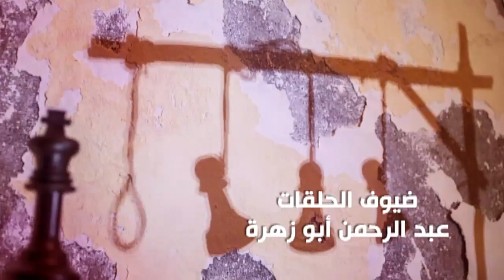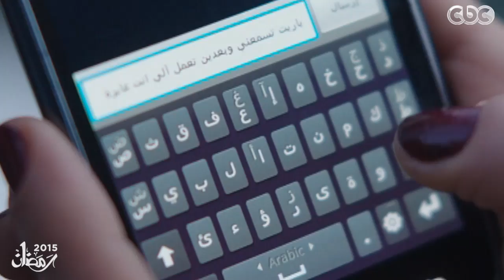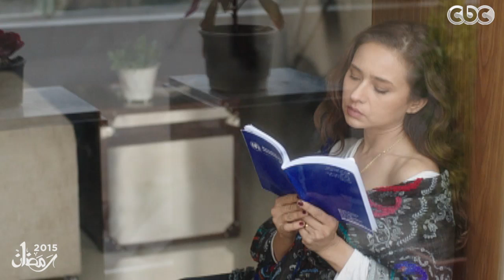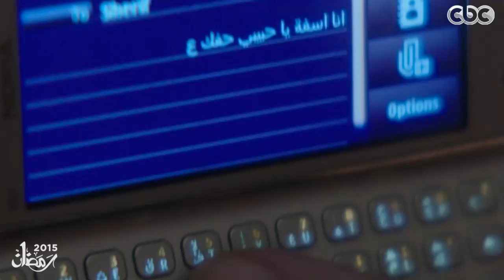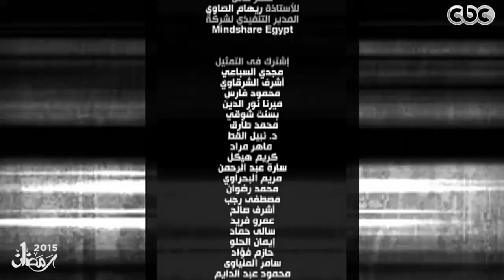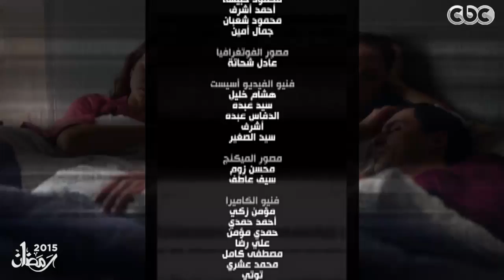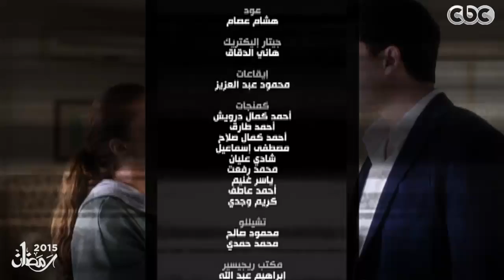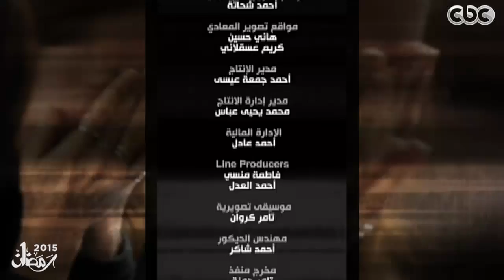مسلسل تحت السيطرة | الحلقة الثامنة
تحت السيطرة | الحلقة 8